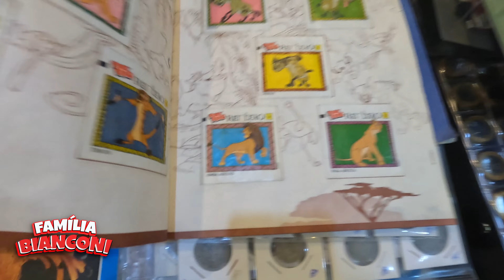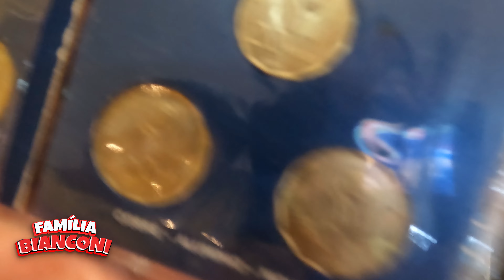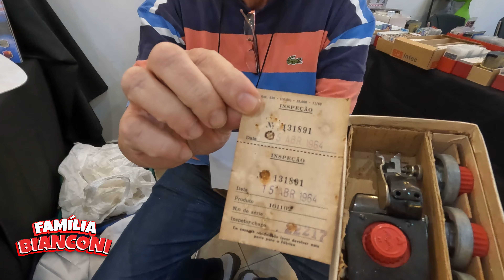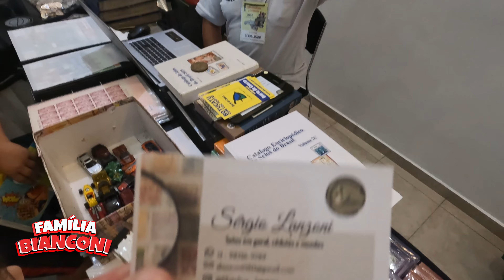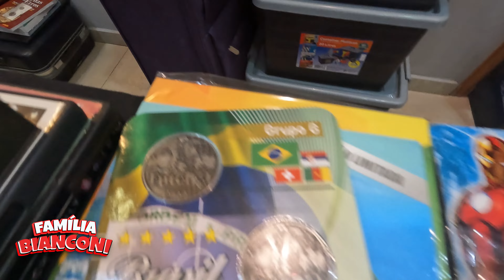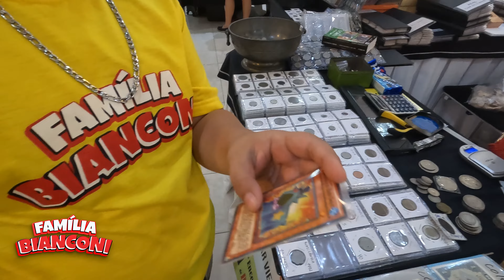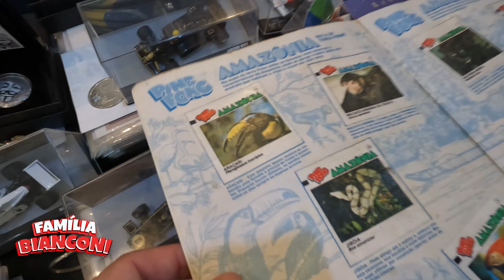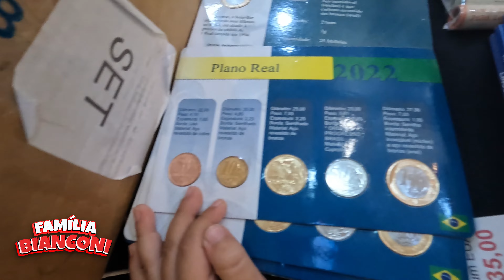Tour na 1° Feira de Colecionismo de Botucatu - Família Bianconi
A Família Bianconi fez um tour imperdível na 1ª feira de colecionismo de Botucatu!  Descobrimos um mundo de itens raros e históricos, uma verdadeira viagem ao tempo!
 Adquirimos pacotes de figurinhas raros e aprendemos tanto com as fascinantes histórias por trás de cada peça colecionável.

Família Bianconi: Mágico Bianconi, Jéssica, João e Manu. Após uma longa carreira como mágico da TV, decidi mostrar um pouco da rotina da minha família. Aqui compartilhamos nossas experiências com daily vlogs de rotina de shows de mágica, viagens pelo Brasil, vídeos de entretenimento para toda a família. Estamos alcançando crianças . Obrigado por nos acompanhar!

✅ CONTATOS PARA SHOWS DE MÁGICA: (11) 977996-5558 /
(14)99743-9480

✅ OS VÍDEOS MAIS ASSISTIDOS DO NOSSO CANAL - Canal

Instagram Bianconi:  / magicobianconi
Instagram Jéssica:   / esteticistajessicaamanda